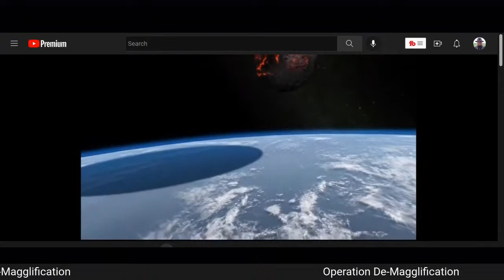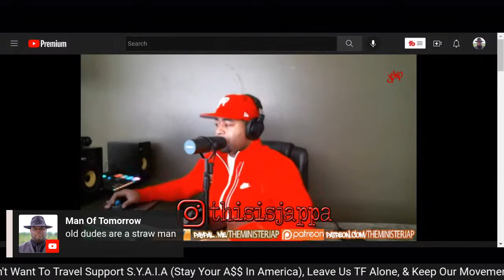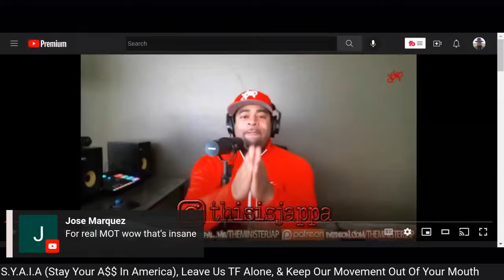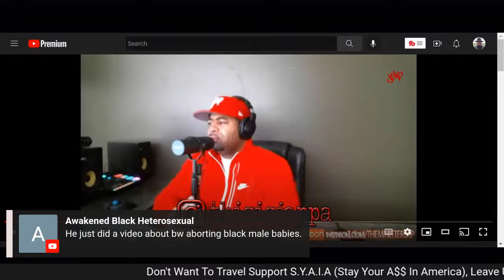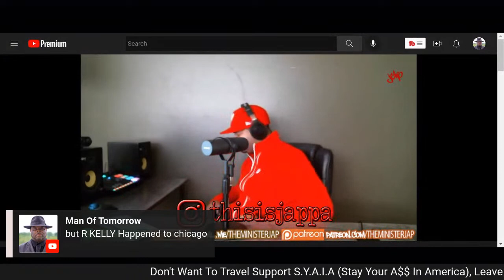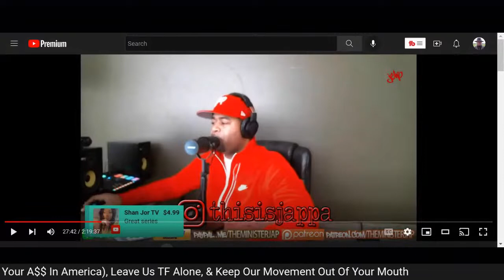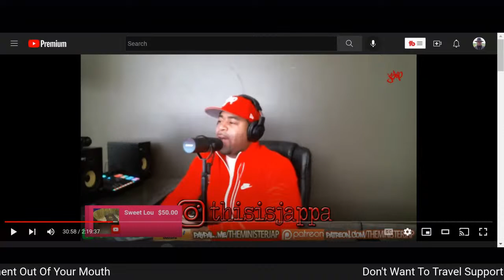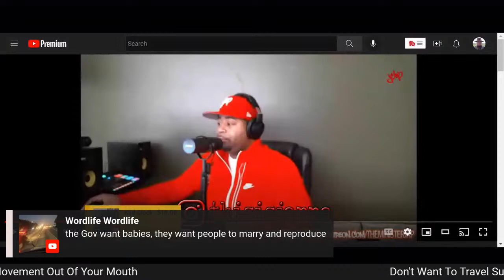Response To @MinisterJapVideo: "Pervert With A Passport At Best"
Welcome to My Youtube Page... Today we explore Minister Jap's video Pervert With A Passport At Best.  While the video itself is over 2 hrs long I will get clips from this video play them then respond to them.  Men traveling outside of the United States is a male agency based action that I endorse.  to assume someone is a Pervert at minimum for traveling is absurd.

More queries:
response to minister jap network video
pervert with a passport at best
at best a pervert with a passport
at best a perverted traveler
explore minister jap's video
explore pervert with a passport at best
respond of minister jap network video
reaction of pervert with a passport at best
minister jap network video reaction
pervert at minimum for traveling is absurd
pervert is absurd even for traveling

Welcome to My Youtube Page